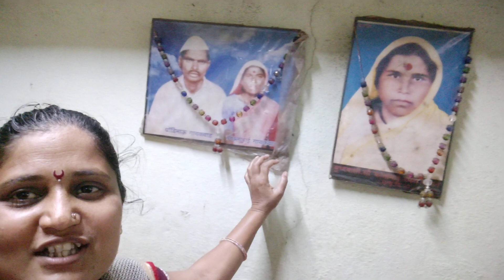😜🙈🤭सध्याकाळची चाहा चला या मग प्याला🙏☕☕